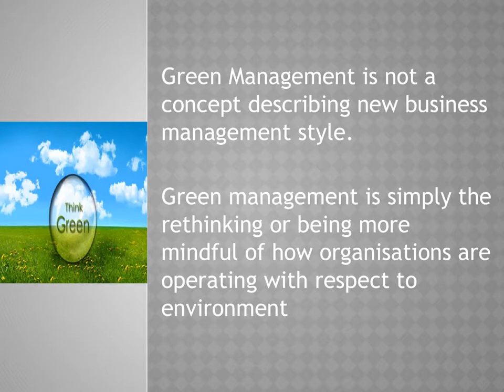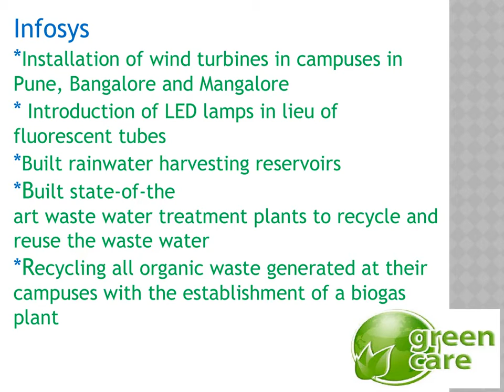Green Management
Green Management avoids pollution which emits from the business units and helps to keep the environment green. This video in the form of PPT tries to understand the need to avoid pollution and to save the environment and ecology.